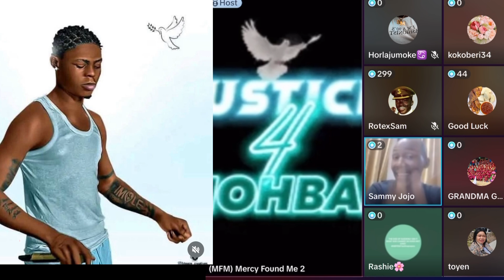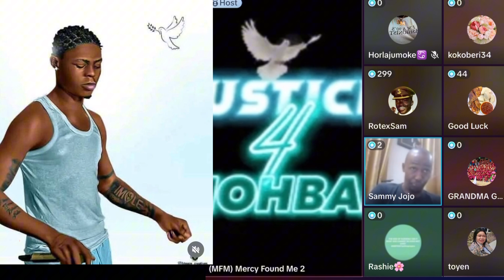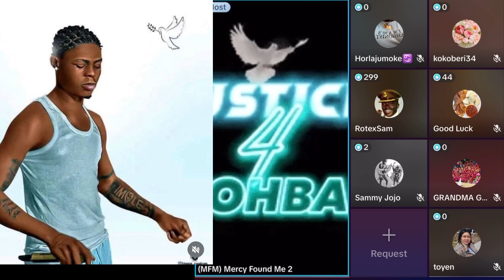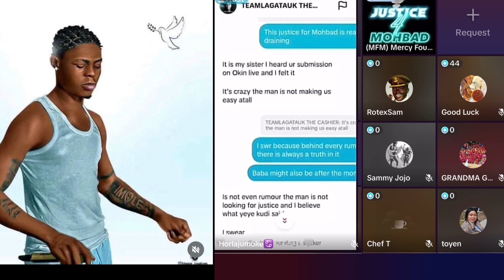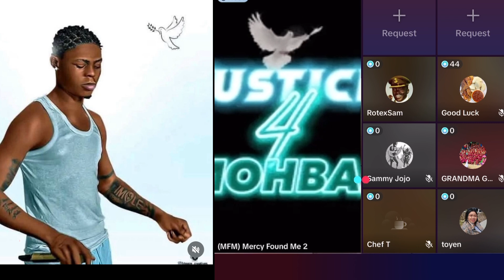People Are Tired Of The Fighting Between Team Baba Team Wumi#goviralvideo#justice#live